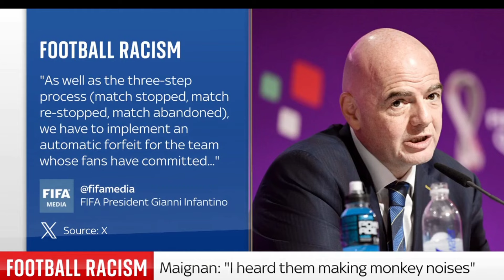Racist Gesture Aimed at Kasey Palmer During Match - Coventry City and Sheffield Wednesday Condemned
Kasey Palmer - Casey Palmer - Coventry city - Sheffield Wednesday

English soccer clubs Coventry City and Sheffield Wednesday have joined forces to condemn an alleged "racist gesture" aimed at Coventry midfielder Kasey Palmer during their recent match in the Championship, English football's second tier. Palmer, who is Black, revealed that he experienced "monkey chants" from a "couple" of fans during the game, which Coventry won 2-1 at Sheffield Wednesday's Hillsborough stadium.

Expressing his disappointment on social media, Palmer declared, "Racism is a disgrace … it has no place in the world, let alone football. I’m black and proud, and I am raising my three kids to be the exact same." He acknowledged the overwhelming support received, emphasizing that the actions of a few individuals don't define an entire fan base.

Coventry's owner, Doug King, issued a statement on the club's website condemning the abuse and pledged support for Palmer. King stressed that such behavior has no place in football or society, echoing the sentiment that the strongest possible action should be taken. Sheffield Wednesday chairman Dejphon Chansiri echoed these sentiments, standing together with Coventry City in their clear stance against such appalling behavior.

The incident coincided with AC Milan goalkeeper Mike Maignan leading his team off the pitch during an Italian Serie A match against Udinese due to alleged racist chants from opposing fans. Maignan, who is Black, reported hearing "monkey noises" and chants, prompting the referee to halt the game temporarily. Maignan and his teammates walked off the pitch, and the match resumed after less than 10 minutes, ending in a 3-2 victory for Milan.

In response to the incidents in England and Italy, Gianni Infantino, FIFA's president, issued a statement describing the events as "totally abhorrent and completely unacceptable." Infantino expressed his undivided support for the affected players and called for action from relevant stakeholders, emphasizing the need for education to combat racism both in football and society.

Infantino proposed expanding FIFA's current three-step protocol to include an "automatic forfeit for the team whose fans have committed racism and caused the match to be abandoned." He further advocated for worldwide stadium bans and criminal charges for racist fans, emphasizing the collective responsibility to eradicate racism from the sport.

As the football community grapples with these incidents, the united condemnation from Coventry City, Sheffield Wednesday, and FIFA underscores the urgent need for comprehensive measures to address and eradicate racism in the sport. The players affected, including Kasey Palmer and Mike Maignan, stand as symbols in the ongoing fight against discrimination in football and society at large.